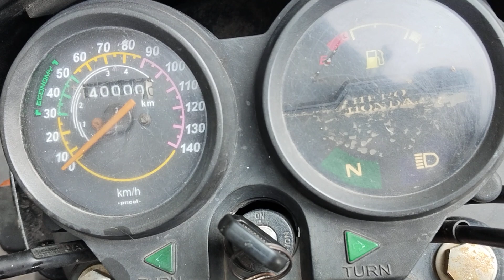Splendor bike for sale అమ్మబడును 9705386584 WhatsApp Only